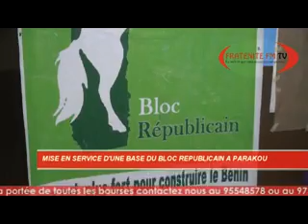MISE EN SERVICE D'UNE BASE DU PARTI BLOC RÉPUBLICAIN A PARAKOU PAR L'HONORABLE RACHIDI GBADAMASSI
Les militants du Bloc Républicain de la commune de Parakou disposent désormais d'un cadre pour échanger autour des idéaux de leur parti. Dénommé   " Assemblée nationale"  situé au coeur de  Banikanni, un quartier du Deuxième Arrondissement, le cadre qui abrite ladite Assemblée a été officiellement mise en service ce samedi par l'honorable Rachidi GBADAMASSI. Accompagné d'une forte délégation, le député de la 8ème circonscription électorale invite à l'occasion de cette inauguration les militants et militantes à la culture de la paix et de la cohésion sociale.

Reportage : Ulrich ABALO